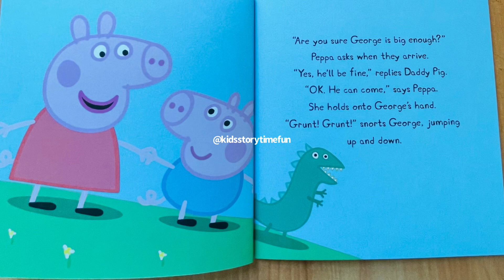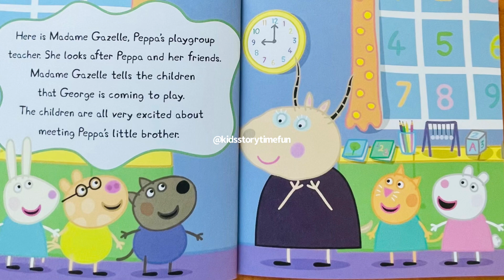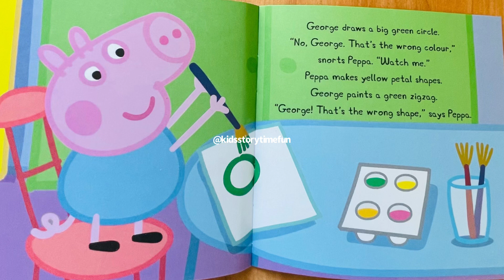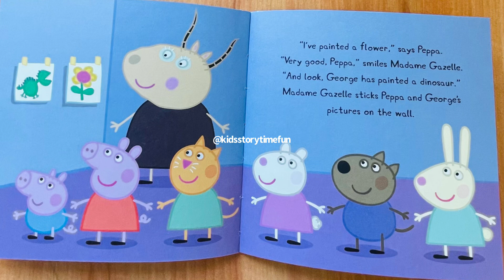PEPPA PIG - George’s First Day At The Playgroup I Read Aloud Kids Bedtime Story I Kids Story Time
Peppa Pig - George’s First Day At The Playgroup

Peppa and George are going to playgroup.It is George’s first day,and Peppa really doesn’t want him there.But,when all her friends want a little brother too,will Peppa change her mind?